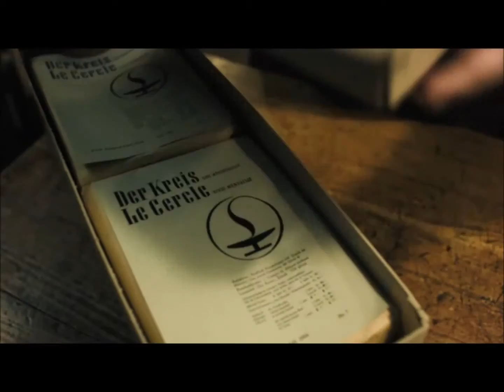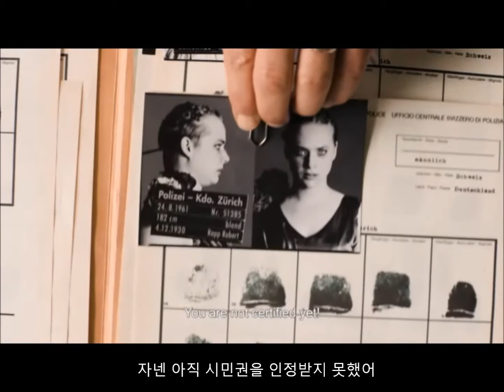[2015 서울프라이드영화제 상영작] 서클(The Circle) 트레일러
[‪‎서클‬]
감독 슈테판 하웁 | 전체관람가 | 102min | 스위스 | 2014 | HDCAM | 다큐멘터리·G | 핫 핑크 섹션
2014년 베를린 국제 영화제
(테디부분 최우수 다큐상, 파노라마 관객상 수상)
2014년 아웃페스트(LA LGBT영화제)
(다큐멘터리 부문 심사위원대상 수상)
2014년 토리노 게이 & 레즈비언 영화제(최우수작품상 수상)

-시놉시스:
1958년, 스위스 취리히의 젊은 교사 에른스트는 드랙퀸 스타 로비와 사랑에 빠진다. 하지만 이내 그는 평범한 중산층으로서의 삶과 자신의 성 정체성 사이에서 갈등하게 된다. 결국 에른스트는 유럽의 성소수자 인권 단체인 '서클'의 멤버가 되어 인권운동에 몸을 담기로 한다. 그리고 2차 세계대전의 암운이 두 사람과 '서클'에 드리우게 되는데…

[‪‎The Circle]
Dir. Stefan Haupt | U | 102min | Switzerland | 2014 | HDCAM | Documentary·G | Hot Pink Section
Berlin Int'l Film Festival 2014
(Teddy Award - Best Documentary / Panorama Audience Award)
Outfest 2014 (L.A LGBT Film Festival)
(Grand Jury Award - Best Documentary)
Torino Gay & Lesbian Film Festival 2014 (Award for the Best Feature Film)

-Synopsys:
Zurich in mid 1950's, the young teacher Ernest falls in love with drag queen star Röbi. However, Ernest finds himself to struggle between his bourgeois life and sexual orientation.
Later, he choose to become a member of the European homosexual organizations 'DER KREIS' and involves in human rights movement. Following the outbreak of World War II, dark clouds are hanging toward the 'DER KREIS', Ernest and Röbi.